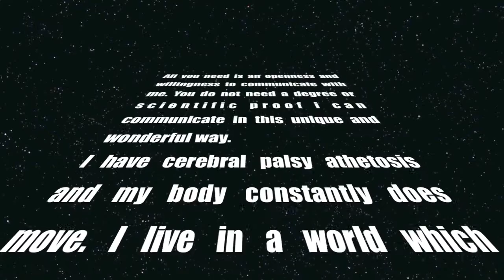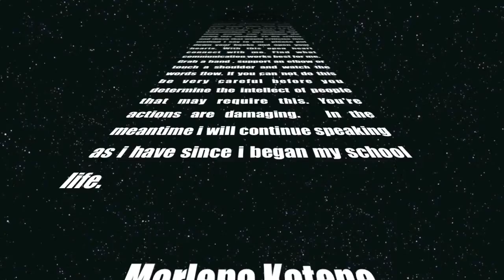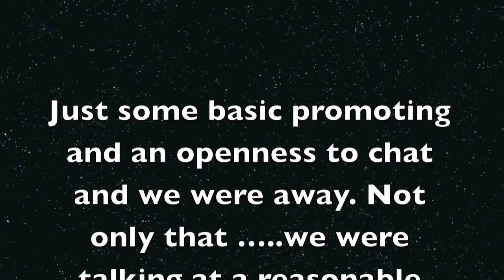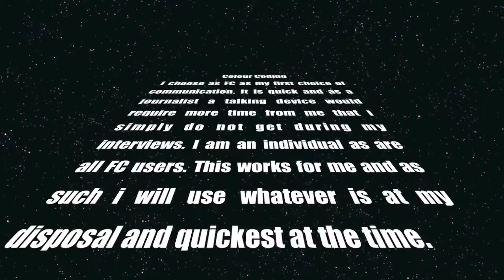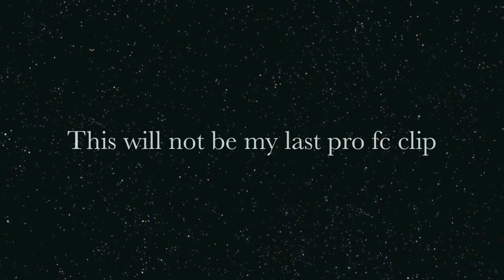Facilitated Communication is for Everyone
Would you like to speak to me?
Would you like me to speak back to you?
I use a process called facilitated communication. As i have cp athetosis my body is constantly moving. Sometimes i use a taking device mostly i use an ABC board. I am aiming to do some youtube clips showing the benefits of this technique.